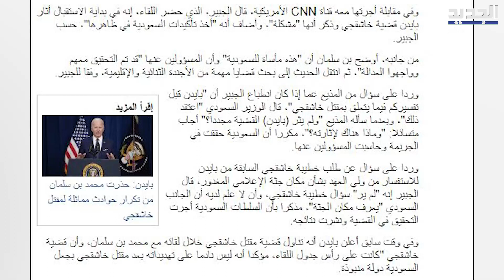عادل الجبير يكشف تفاصيل حديث محمد بن سلمان و جو بايدن عن خاشقجي !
في خضمّ زيارة الرئيس الاميركي جو بايدن joe biden الى المملكة العربية السعودية Saudi arabia.. كشف وزير الدولة السعودي للشؤون الخارجية عادل الجبير adel al jubair كيفية تناول بايدن وولي العهد السعودي الأمير محمد بن سلمان mohammed bin salman، لقضية الإعلامي جمال خاشقجي jamal khashokji خلال لقائهما ... فماذا حصل؟